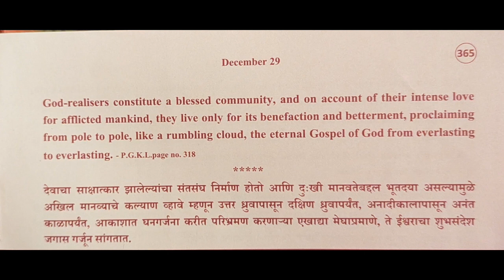Divine Thoughts - 364